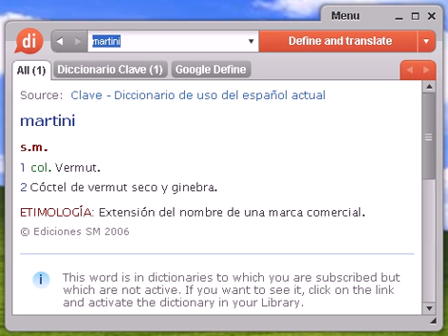Definición de martini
martini, diccionario, definición, significado, español, castellano, dixio